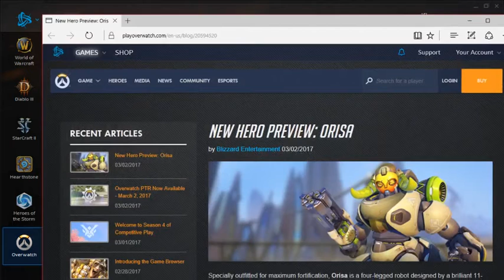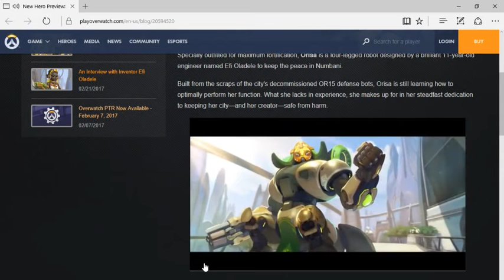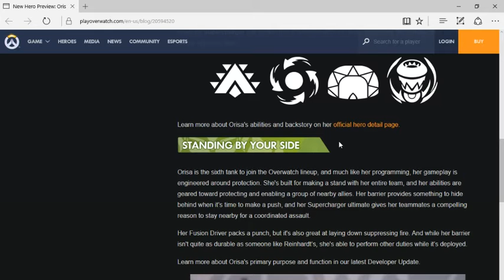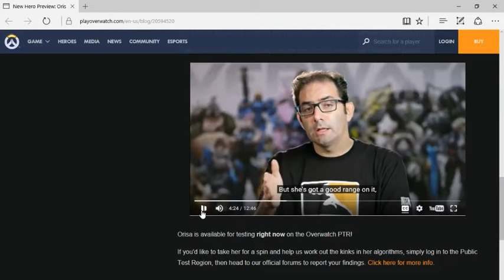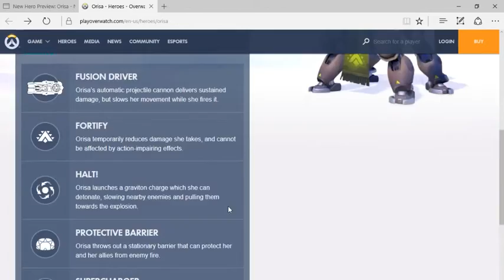Overwatch New Awsome Hero Preview: Introducing Orisa